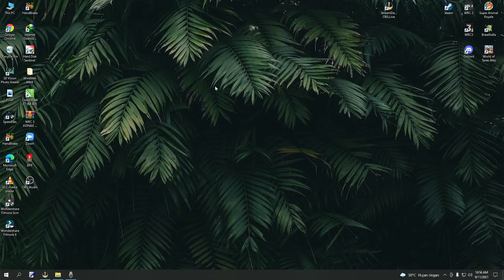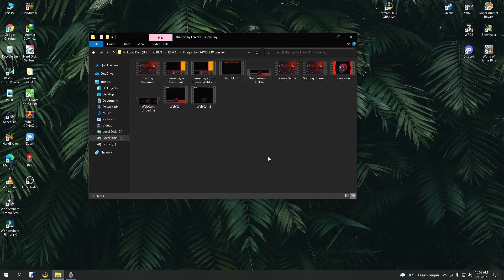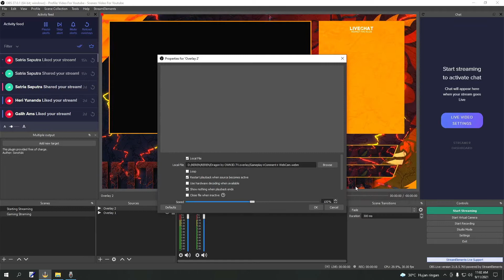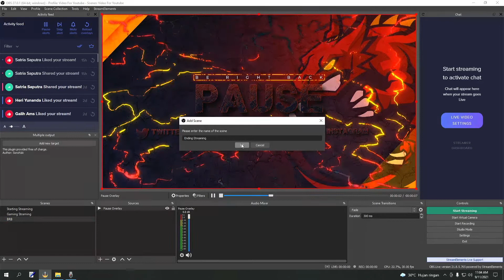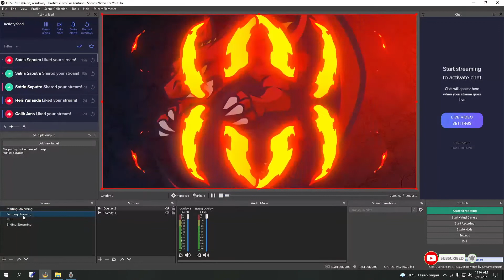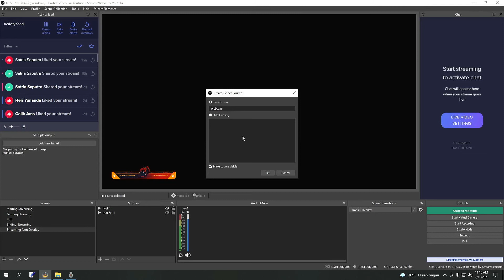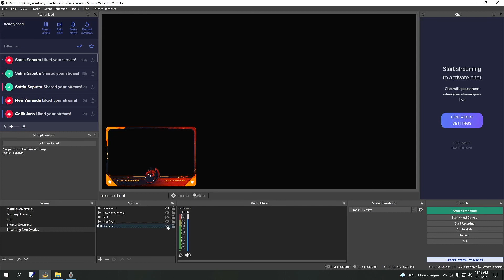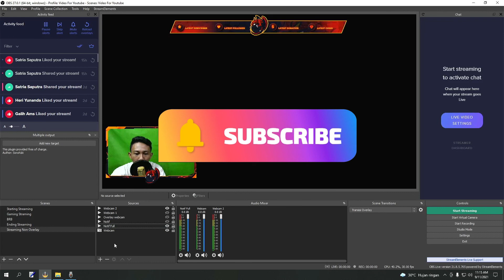Pasang Overlay Keren Terbaru di OBS Studio | XIDNAX Family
XIDNA | XIDNAX Family | Berbagi Semua Yang Kami Inginkan

cara pasang overlay di obs
settingan obs untuk live streaming
obs overlay
bagaimana cara membuat scenes baru di obs
cara memasang overlay di obs facecamp
cara membuat overlay di obs

Equipment  Specification :
Laptop Asus A456U 14"

Dekstop
Motherboard MSI P45 Neo
Processor Intel Core 2 Quad Q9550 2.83 Ghz

Wondershare Filmora SCRN

最新のクールオーバーレイをOBSStudioにインストールする| XIDNAXファミリー
オープンブロードキャスターソフトウェアStudioに最新のクールオーバーレイをインストールする| XIDNAXファミリー